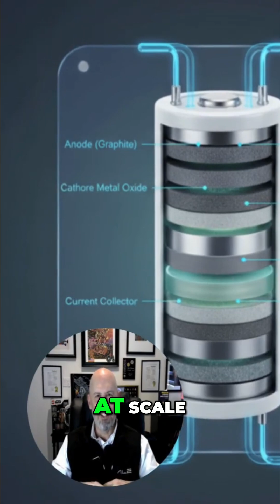Energy Crisis: Why American Lithium Energy Matters Now!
Dependency on foreign batteries creates vulnerability. The solution? Build cells here, at scale, with traceability. It's national insurance against the next great energy crisis. The time to switch is now.